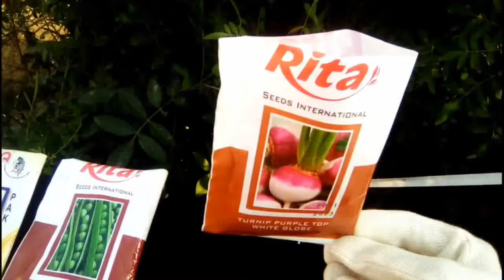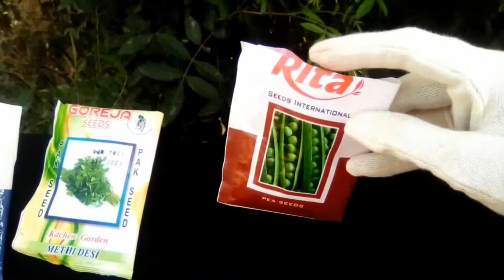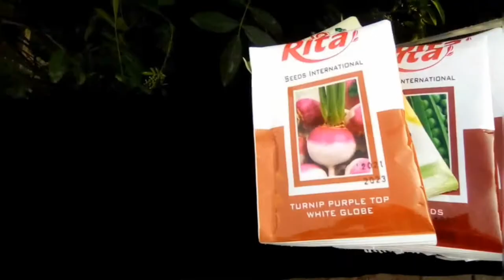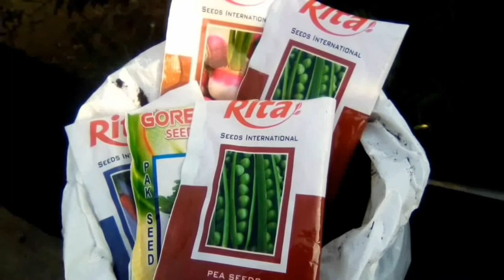Today's shopping for Garden | Seeds shopping | Vegetables seeds & peatmoss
Today's shopping for Garden 👇
winter seeds
1#Turnip_seeds
2#Peas_seeds
3#fenugreek_seeds
4#Carrots_Seeds
1 kg peatmoss .
peatmoss is best for home gardening .